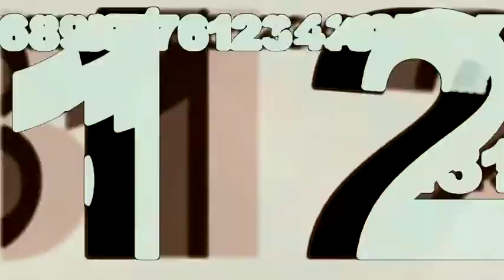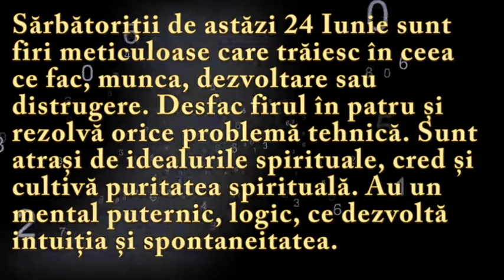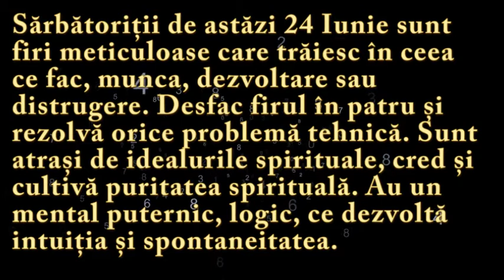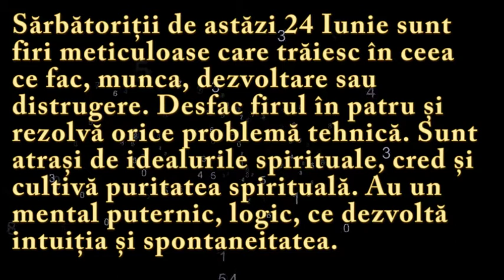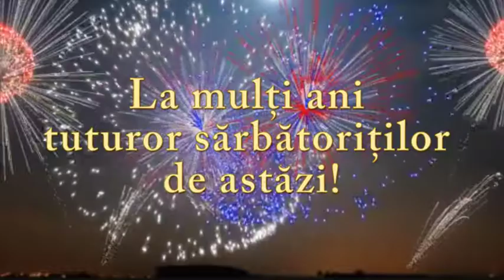Numeroscopul pentru 24 Iunie